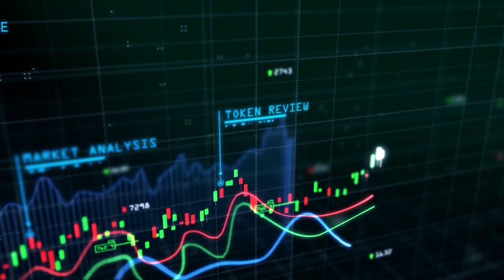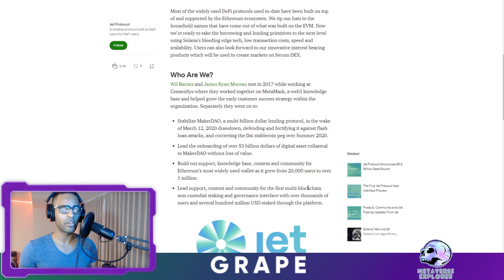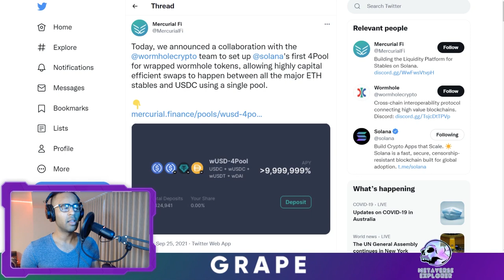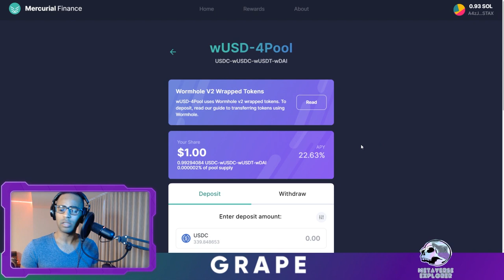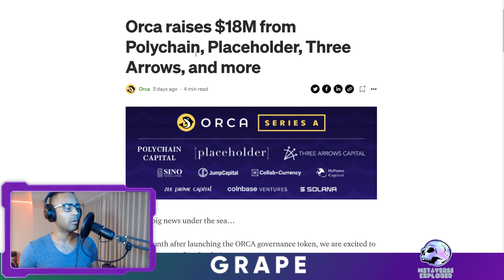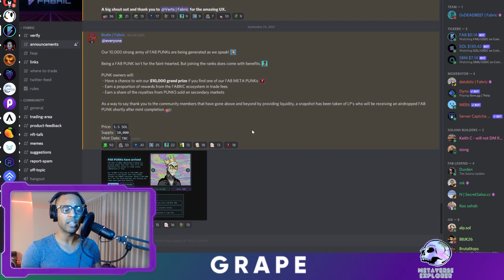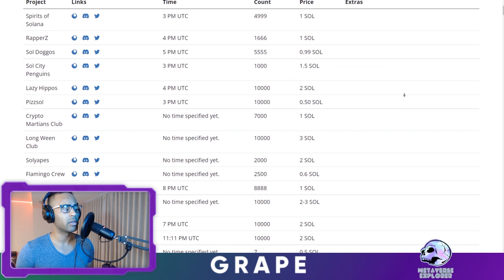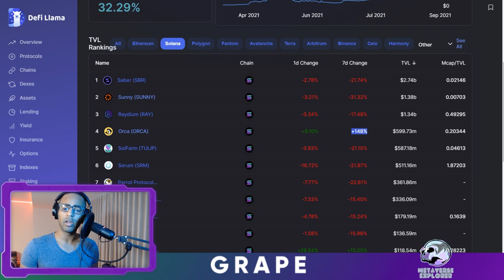Grape’s Solana Alpha #1 | Jet Tutorial | Mercurial 4pool | Cope Hacked | Orca Pools | Free punks!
Tutorials
New Platforms
New DEXs
New Games
& Much More!

Timestamps:
00:00 Start
00:15 Intro
00:46 Alpha leak
01:25 Jet protocol
02:00 Jet Devnet
04:06 Mercurial 4pool
05:00 Using Mercurial 4pool
05:55 Cope displaying bad code
06:54 Orca Fall Festival
08:35 Orca NFT’s
09:20 Fab Punks Free airdrop
10:55 Boca Chica Launchpad
11:40 Stable coin overview
11:55 Upcoming Solana NFTS
12:30 Infinity Labs
13:12 Solana TVL
13:48 Outro

FTX Blockfolio
Trade Bitcoin, Doge, and other crypto with zero fees on FTX.